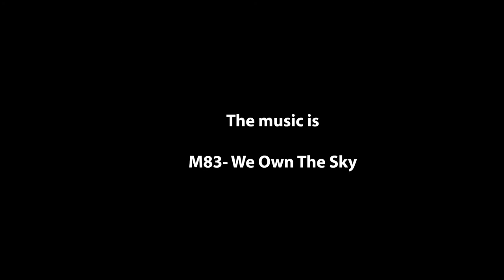KSP- Aircraft Trailer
BUILD-FLY-CRASH Trailer.
Click!
I used KerbCam 0.6 for the paths.